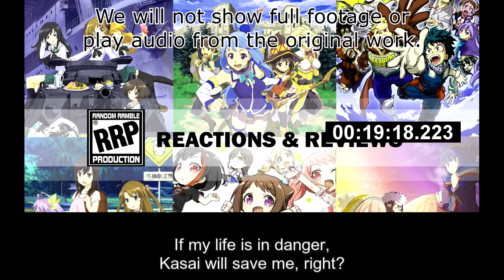[Live Reaction] Higurashi no Naku Koro Ni Ep22